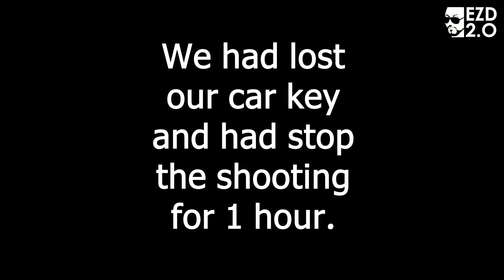Moga Tujea Mogak - Behind the Scenes || EZD || New Konkani Song 2023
Moga Tujea Mogak - EZD Ft. Sneha || Starring Nagma || New Konkani Song 2023 | Konkani Songs 2023

Would like to thank the whole team for doing an amazing job and bringing my vision to life.

This song is a song of desperation of a dying husband asking God to give him a chance to live as he can't bear the separation from his wife.

I wrote this while I was learning how to script a video. This song is about undying love between two soul mates. This is a teaser. I would like to thank my team for giving this song such good visuals.

EZD in the House
Presents
Moga Tujea Mogak
Ezd ft Sneha
Starring - EZD & Nagma
DOP - Vinayak Tamse
Vocals - Sneha
Seconds Vocals - Bunny
Music Vocals and Composition - EZD
Recording Studio - Siena Studio, Sharjah
Poster and creatives - Irshad Ryan
Aerial shots : Frazer Fernandes